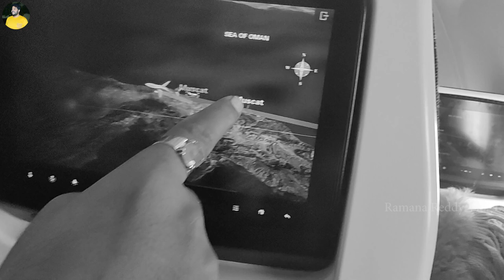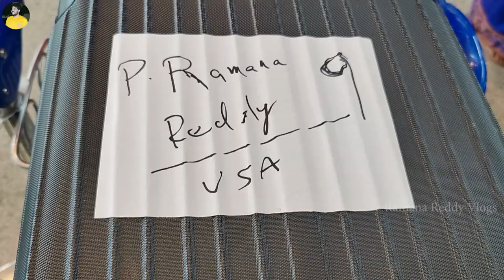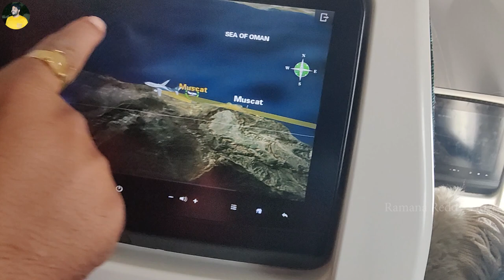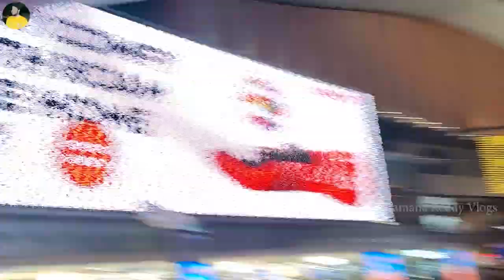AMERICA PRAYANAM || FULL VIDEO VLOG2023 || RAMANAREDDY VLOGS || AMERICA JOURNEY VLOGS